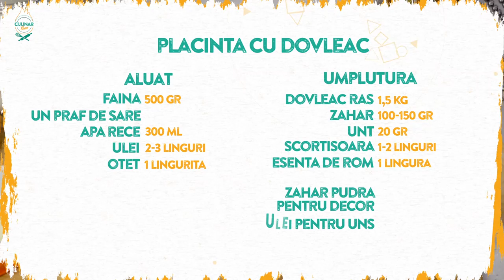Reteta - Placinta cu dovleac | Bucataras TV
Placinta cu dovleac e parfumata, dulce si perfecta pentru toamna, pregatita de Bucataras pentru tine. Urmareste reteteta de placinta cu dovleac si urmeaza pasii pentru un rezultat delicios!

𝐈𝐧𝐠𝐫𝐞𝐝𝐢𝐞𝐧𝐭𝐞
👉Aluat:
500 gr faina
300 ml apa rece
un praf de sare
2-3 linguri ulei
1 lingurita otet
👉Umplutura:
1,5 kg dovleac ras
100-150 gr zahar
20 gr unt
1-2 lingurite scortisoara
1 lingurita esenta de rom
plus zahar pudra pentru décor
ulei pentru uns

placinta cu dovleac
placinta de dovleac
plăcintă cu dovleac
plăcintă de dovleac
aluat de placinta